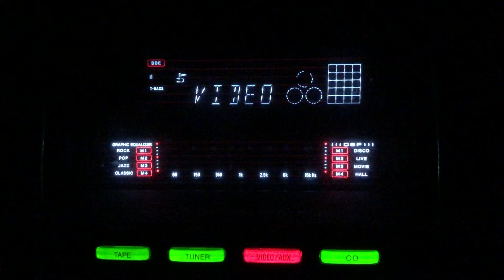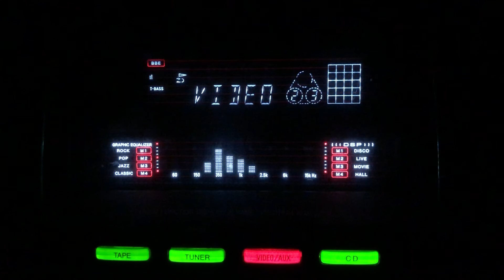Kati raat ro ro ke- Lata Mangeshkar- L: Saghir Usmani M: Ghulam Mohammad- Maang/Ind/1950.